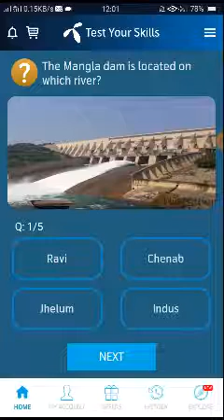8 May 2021 Questions and Answers - My Telenor TODAY questions - Telenor Questions Today Quiz 8 May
today question
today question
today questions
today skills,
today telenor

8 May  2021  my telenor
8 May  2021  telenor
8 May  answer
8 May  answers
8 May  my telenor
8 May  my telenor answer
8 May  my telenor answers
8 my telenor app
8 May  my telenor app questions
8 May  my telenor question
8 May  my telenor question answer
8 May  question
8 May  questions
8 May  quiz
8 May  telenor
8 May  telenor answer,
8 May  telenor answers
8 May  telenor app answer
8 May  telenor question
8 May  telenor question answer,
8 May  telenor questions
8 May  telenor quiz
8 May
8 -2021 ,

question answer
question answer app
question today,
skill test my telenor
telenor,
telenor 8 May  ,
telenor answer,
telenor answer today
telenor answers
telenor answers today
telenor app
telenor question
telenor questions
telenor questions 8 May ,
telenor questions today 8 May  ,
telenor questions today 8 May  2021 ,
telenor quiz,
telenor skill,
telenor today,
test your skills 8 May ,
test your skills my telenor 8 May  ,